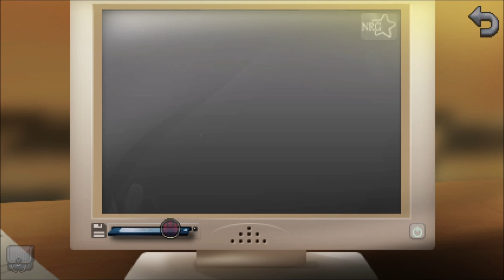Laro Tayo ng Kathy Rain | The Director's Cut - Episode 6 - Ano'ng Kababalaghan ito? ???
Ano ba ito'ng mga napapanaginipan neto'ng si Kathy?...